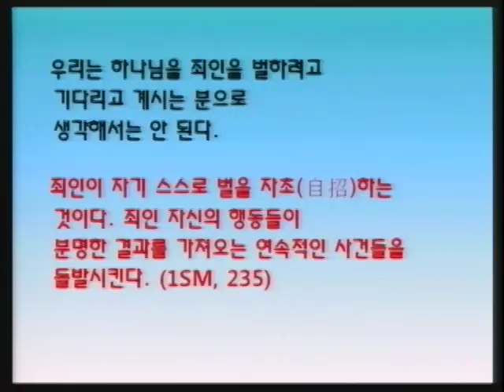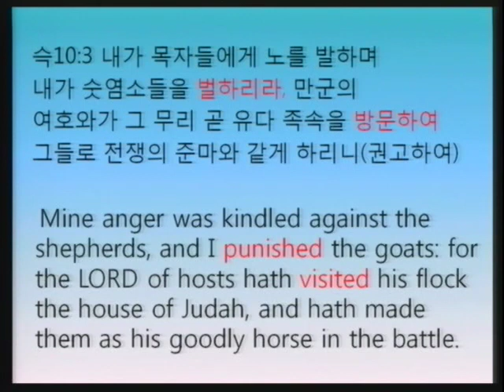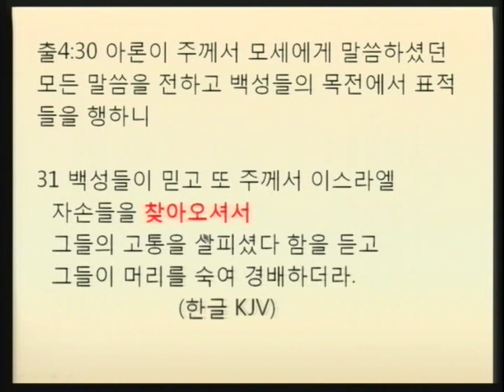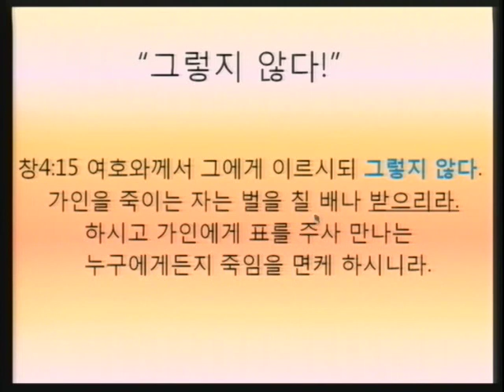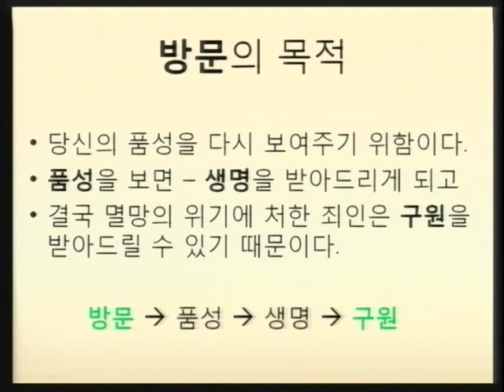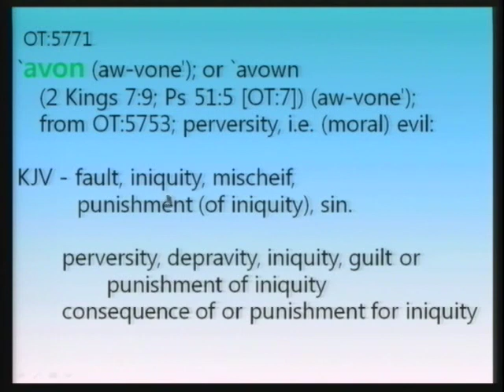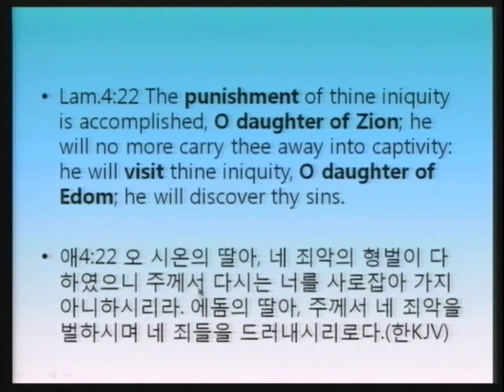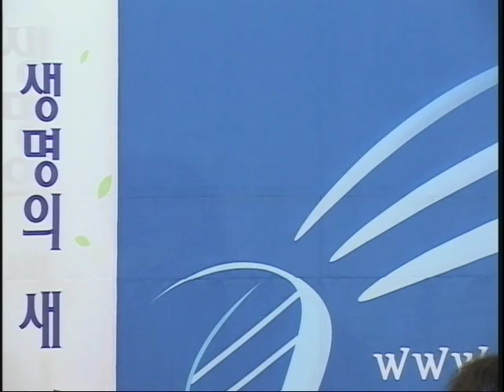M10-06 형벌과 자유의지 2